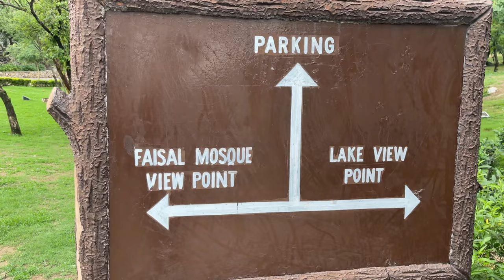Monkey attack 😱 | Daily Vlog| Vlog#115||| FAJA FARAR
FAJA FARAR